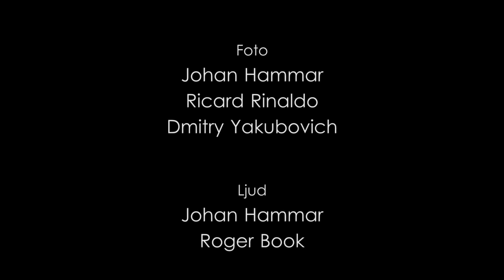Kojakparken Det gröna Helsingborg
Kojakparken, eller Kullarna som det också kallas, är ett grönområde som ligger nära Dalhem. Parken är en oas för närboende, med fotbollsplaner, frisbeegolfbana och basketplan. Tidigare var delar av området ett grustag och det var så det böljande landskapet med kullarna bildades. Från högsta kullen är utsikten fantastisk.
I Helsingborg finns mycket att upptäcka utomhus i och omkring staden. Ta dig ut i något av våra naturområden eller parker. Se hela filmen om gröna Helsingborg här